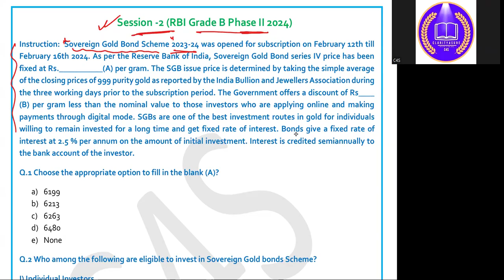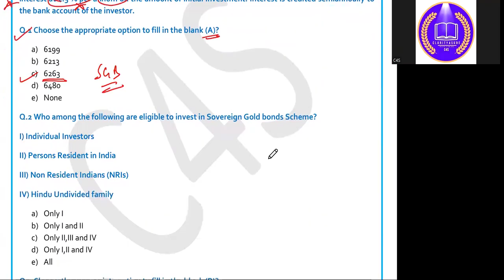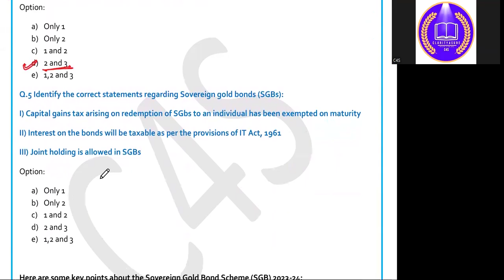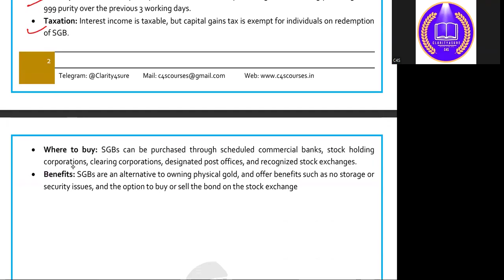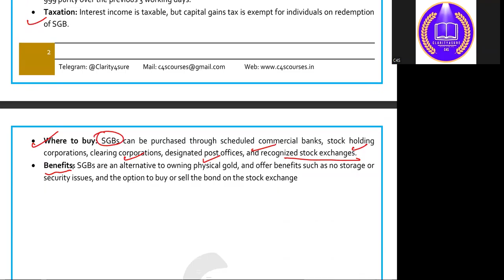Sovereign Gold Bond Scheme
In this session we will discuss some of the important schemes and reports for PHASE II of rbi and nabard 2024